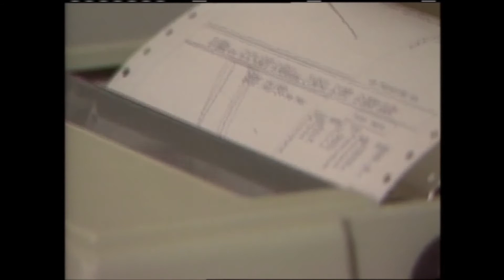Disabilities a Hot Topic in Canadian Parliament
There’s a lot happening with regards to disabilities at Canada’s Parliament – Bob Rae trims two ministers while George Malkowski chimes in on the Americans with Disabilities Act. We talk about why “deaf and dumb” should not be used, look at some neat technologies, and more

0:50 – Disability stories from around the country

6:10 – George Malkowski on the signing of the Americans with Disabilities Act and more on Bob Rae’s decision to eliminate two ministers

11:12 - Why “deaf and dumb” should not be used

12:59 - Breakthrough in correcting the defects that causes cystic fibrosis

18:39 - A remote-controlled front door

20:55 - Mailbag

23:15 - A new accessible Via Rail Train